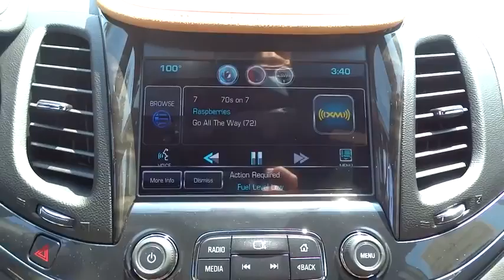2014 Chevrolet Impala Corpus Christi, Portland, Alice, Kingsville, Victoria, TX EU168179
2014 Chevrolet Impala LTZ - Stock#: EU168179 - VIN#: 1G1155S3XEU168179

 2118 S Padre Island Dr